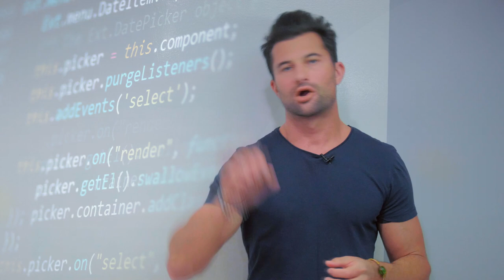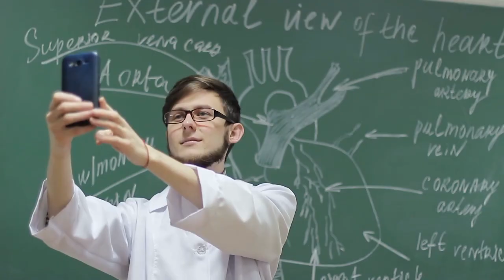How to Stop Letting Your Programs and Beliefs Run You - Personal Development w/ Satori Prime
Stop those limiting beliefs and programs that run your life. Join Ilan Ferdman for this personal development (self-development) episode with Satori Prime.